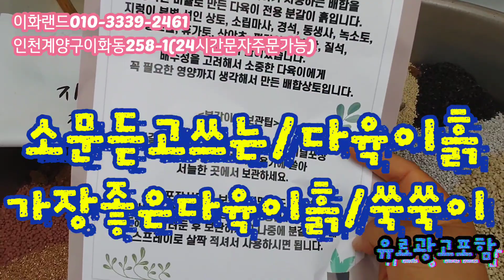정정플레임20.000원임다/다육이천국/베란다에서키우기쉬운/프로리디테 다남다육010-3339-2461